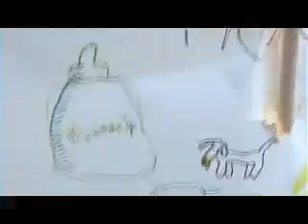mustard picnic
.tard ...nick ...NO SILLY MUSTARD